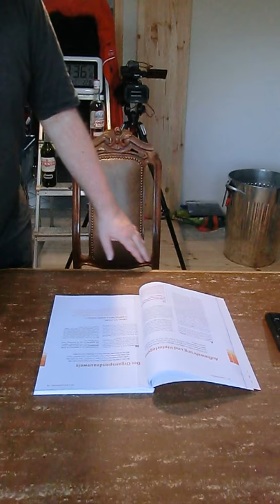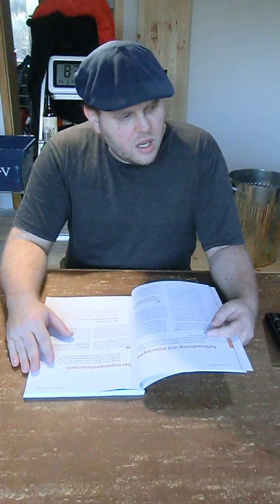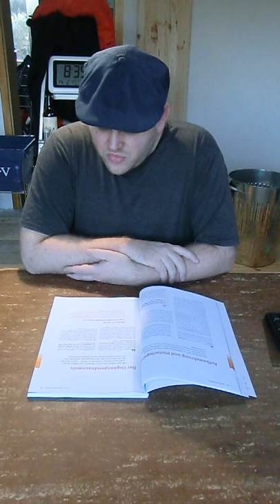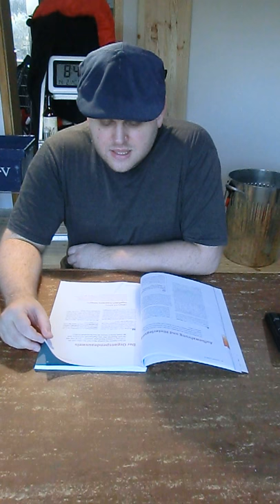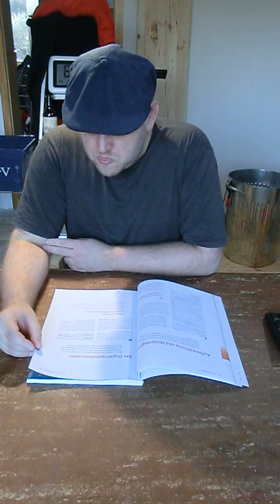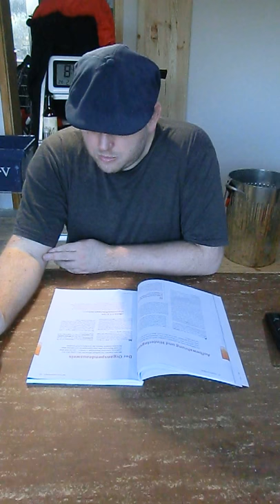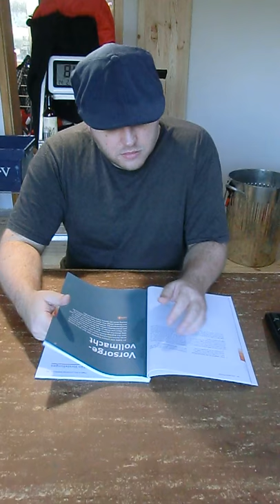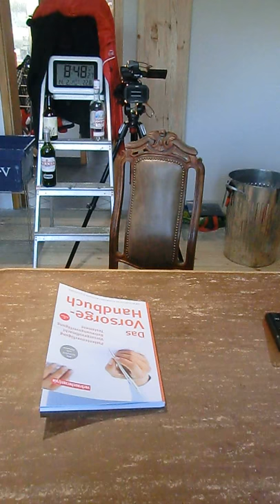women and eggs – we don’t want to die in hospital; Patientenverfügung 11